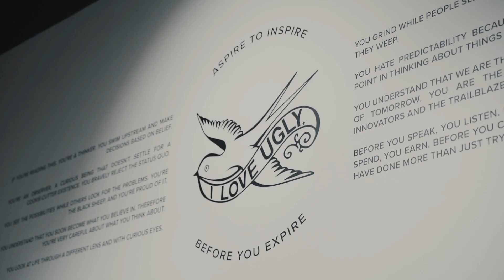I Love Ugly Commercial Bay Store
For those that missed it...​ Introducing our third I Love Ugly flagship store. Located at Level 1, Commercial Bay in downtown Auckland. At the bottom of Queen Street alongside some of New Zealand's and the worlds best brands.
The store concept was to make it feel like you're inside an art gallery​ hence the drip mural on the front window​. White walls, minimal, subtle touches of design to give you an intimate experience.

A lot of you have grown up alongside us as a brand and have been witness to the different chapters in our long history. We believe this new store will set the benchmark of where we are heading and act as a physical extension of what I Love Ugly represents. We look forward to seeing you in-store.